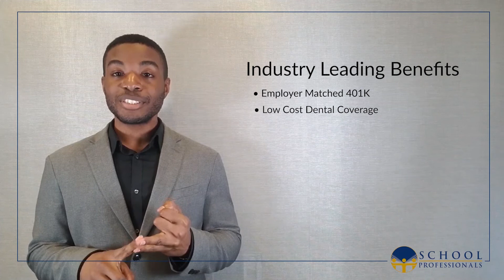Substitute Teacher Positions Available in The Greater NYC Area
Come work for School Professionals and you can make that dream a reality. School Professionals offers our teachers the opportunity to work only when they want to. We’ll simply ask you to enter your availability into our tracking system letting us know which days you are available on which days you want off on a weekly basis. Then we’ll only call you to work on days that you have marked as available. As the largest provider of substitute teachers to private, charter, independent and UPK schools in NYC, we always have plenty of work to keep you busy throughout the year.